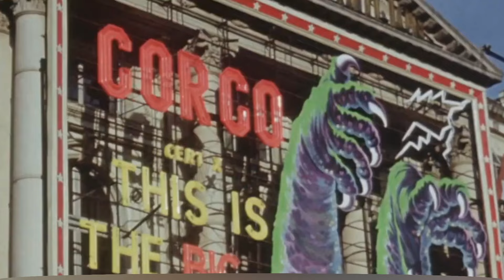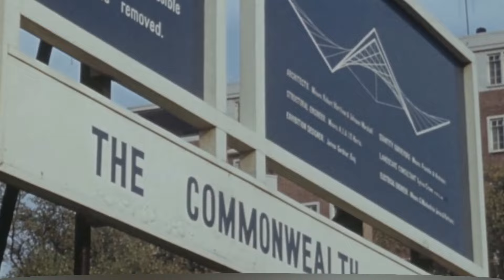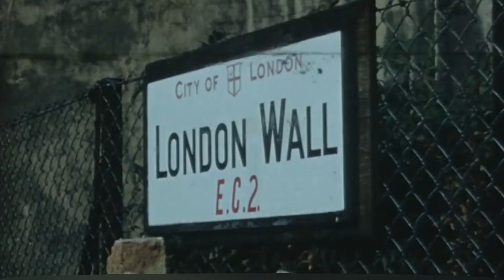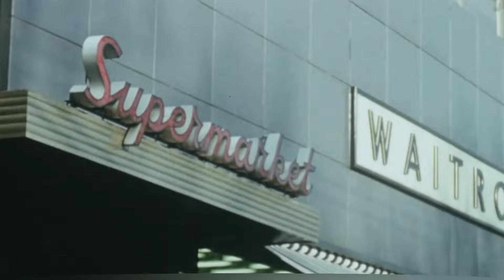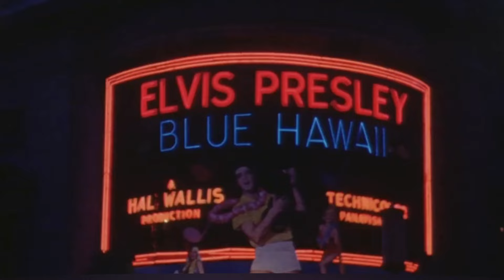Aleksandir - Skin & Mind (Tom VR Blossoming ARP Mix)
1960s London Travelogue, from 16mm